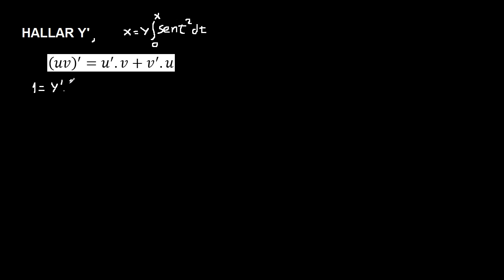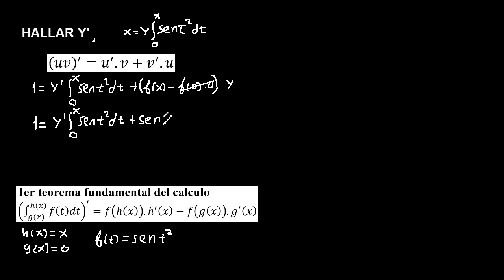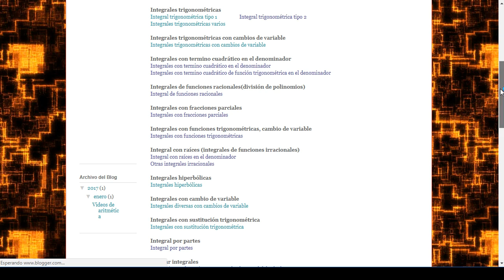Primer teorema fundamental del calculo para derivar una integral, tfc para integrales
Derivar integrales mate316
teorema fundamental del calculo mate316
derivar la integral mate316
teorema fundamental del calculo para derivar integrales
primer teorema fundamental del calculo
integrales mate316
como aplicar el primer teorema fundamental del calculo
como Derivar integrales usando el primer teorema fundamental del calculo
como Derivar una integral
ejercicios resueltos de Derivación de integrales